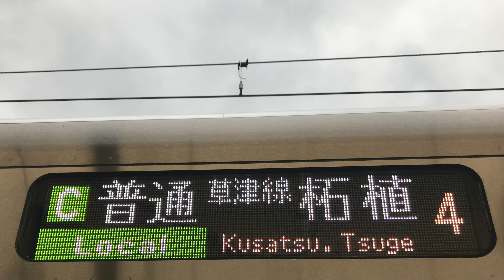【225系3次車U編成、草津線初運用‼️】C普通柘植行き 草津駅到着&発車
2021年4月6日（火）草津駅にて撮影